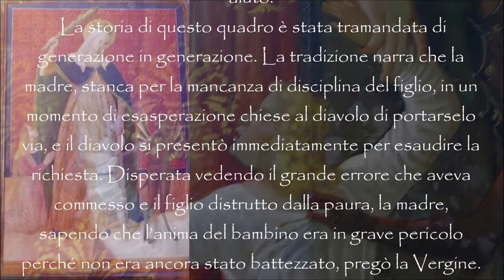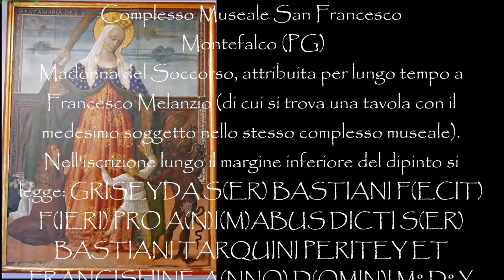Tiberio d'Assisi e Francesco Melanzio: due dipinti della Madonna del Soccorso, Our Lady of Succour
Madonna del Soccorso
 Our Lady of the rescue
 Our Lady of Help.
Our Lady of Succour

Titolo caratteristico soprattutto nel riferimento iconografico affermatosi per la committenza agostiniana. Questo titolo inizia col secolo XIV a partire da ambienti agostiniani della Sicilia e si diffonde prima nell'Italia centrale e insulare, poi anche in altre zone dell'Europa e del mondo, sempre tramite la devozione popolare promossa dall'Ordine Agostiniano. Molti nostri conventi e chiese ebbero questo titolo e anche quando furono abbandonati proseguì tra i fedeli la devozione alla Madonna invocata con questo appellativo.(...)
Scheda iconografica
Anche se nella tradizione del culto mariano si trovano titoli iconografici che si rifanno in vari modi al tema del "Soccorso", va subito precisato che il senso agostiniano di questo titolo ha un'unica e costante espressione iconografica, ben connotata nei suoi elementi: la Vergine Maria, una mamma, un bimbo e il diavolo. La distribuzione dei vari personaggi si pone nella logica di una tesi con intenti teologici e pedagogici ben evidenti.
- La Madonna sempre domina la scena, o scendendo dall'alto avvolta in un glorioso nimbo che ne sottolinea l'evento di apparizione, o imponente in primo piano in modo che giganteggi di fronte agli altri personaggi. L'atteggiamento è quello di brandire un bastone a minaccia del demonio, mentre l'altra mano dà senso di sicurezza e di protezione al bimbo malcapitato.
- La mamma, responsabile della presenza del demonio, è pentita e cosciente del suo errore; normalmente inginocchiata ai piedi della Vergine, a volte in atteggiamento supplice, altre con i segni evidenti di chi disperatamente invoca aiuto.
- Il bimbo, disposto per lo più in basso alla scena, il più delle volte in piedi, in atto di cercare rifugio presso la Vergine che gli dà sicurezza proteggendolo dal diavolo; qualche volta è invece piccolo, deposto nella sua culla, quasi non si renda conto dell'avvenimento in cui è coinvolto.
- Il demonio, sproporzionatamente piccolo in confronto alla Madonna, brutto e ridicolo, a volte in fuga e umiliato, altre in atteggiamento di un ultimo disperato tentativo di contendere il bimbo alla Vergine.
La scena è composta su uno sfondo più o meno sviluppato e spazioso sia che si tratti di ambienti architettonici che paesaggistici. Raramente è dato vedere l'inserimento nella scena di qualche santo agostiniano; in questo caso il preferito è S. Nicola da Tolentino (...)
(Agostino Trapé O.S.A.)
Tiberio Ranieri di Diotallevi conosciuto  col nome di Tiberio d'Assisi
(Assisi, 1470 circa – 1524)
Madonna del Soccorso , 1510)
Complesso Museale San Francesco
 Montefalco (PG)
Madonna del Soccorso, attribuita per lungo tempo a Francesco Melanzio (di cui si trova una tavola con il medesimo soggetto nello stesso complesso museale). Nell'iscrizione lungo il margine inferiore del dipinto si legge: GRISEYDA S(ER) BASTIANI F(ECIT) F(IERI) PRO A(N)I(M)ABUS DICTI S(ER) BASTIANI TARQUINI PERITEY ET FRANCISHINE A(NNO) D(OMIN)I M° D° X (Griseida di ser Bastiano fece fare per le anime del detto ser Bastiano di Tarquinio Peritei e di Franceschina nell'anno del Signore 1510).

Francesco Melanzio
 (Montefalco, circa 1465 – circa 1526)
Madonna del Soccorso
tempera su tavola
Pinacoteca, Complesso Museale San Francesco
 Montefalco